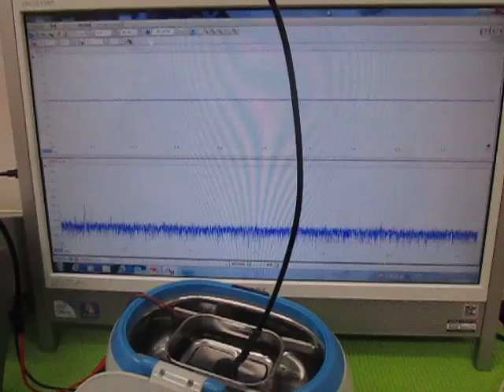超音波の発振制御 （超音波システム研究所 ultrasonic-labo）